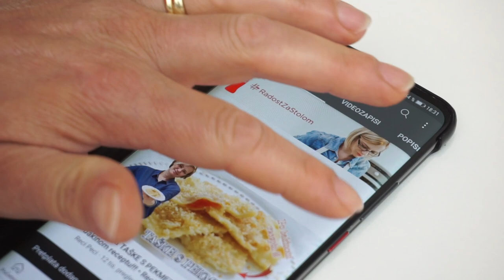ŠTO ISPEĆI ZA USKRS? - Uskrsna peciva u obliku zečića! • ReciPeci Sandre Gašparić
Iako se za Uskrs tracionalno pripremaju ukusne slatke pletenice ili pince koje odlično pašu uz kuhanu šunkicu i jaja, zašto blagdanski uskršnji stol ne uljepšati još nečim zanimljivijim? Upravo zato tu su uskrsna peciva u obliku zečića koja će svojim slatkim oblikom razveseliti kako one najmanje, tako i nas velike ;)
Za ovaj @Recipeci1 recept je potrebno: (za 8 zečića)
500 g brašna
1 suhi kvasac
4 žlice šećera
1 žličica soli
1 jaje
200 ml mlijeka
100 g maslaca

Za premaz:
1 jaje
2 žlice slatkog ili kiselog vrhnja

Brzi linkovi:
0:00 - Početak
0:36 - Izrada tijesta
3:17 - Izrada zečića
5:30 - Premazivanje prije pečenja
6:23 - Gotova peciva u obliku zečića
Potražite ReciPeci i na:
Vaša Sandra!